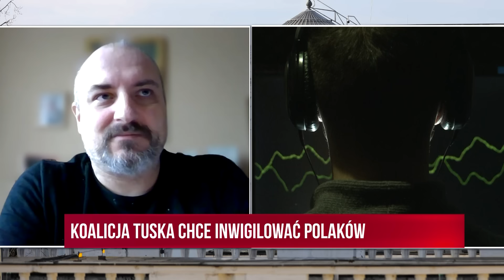Skompromitowani politycy Platformy chcą uciec do Brukseli | M. Lodowski | Republika Dzień